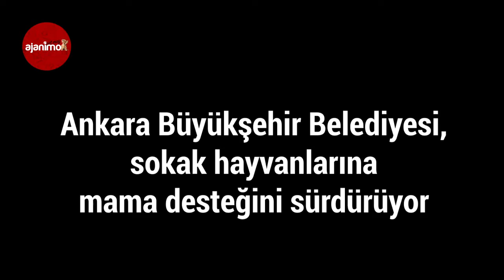Ankara Büyükşehir Belediyesi, Sokak Hayvanlarına Mama Desteğini Sürdürüyor